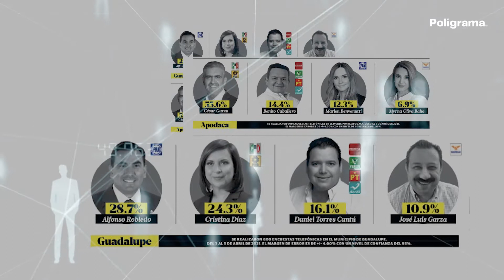Mejor Casa Encuestadora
Nominado: Poligrama